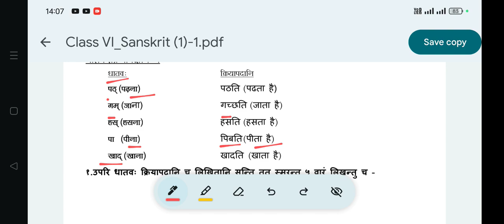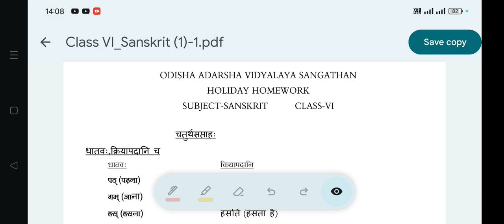Holiday Homework 4th Week OAV Class-6 Sub-Sanskrit All Ques Ans with Explanation SummerVacation24-25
Holiday Homework 4th Week OAV Class-6 Sub-Sanskrit All Ques Answers with Explanation Summer Vacation 2024-25